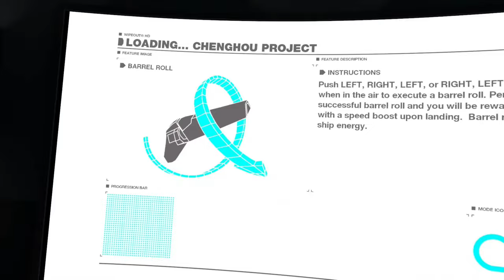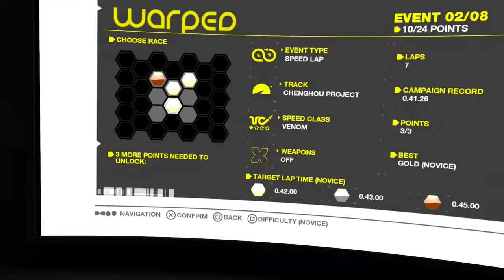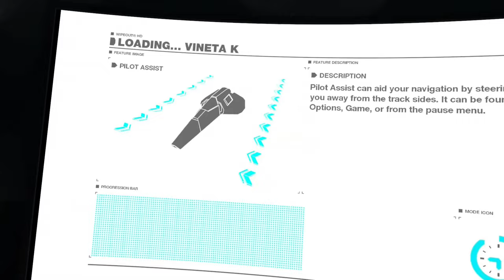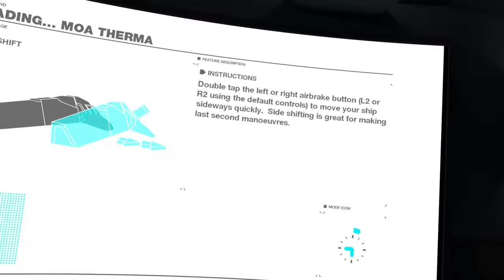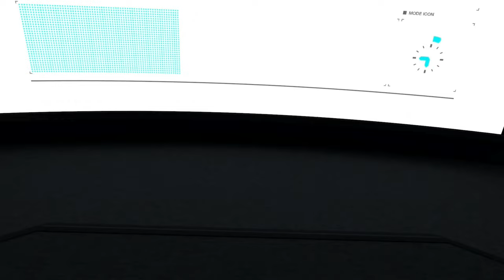Wipeout HD in a virtual Movie theater- Quest 2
Streaming this from my gaming pc to the Quest 2 using Virtual desktop and RPCS3.